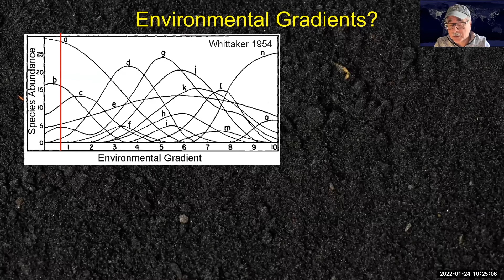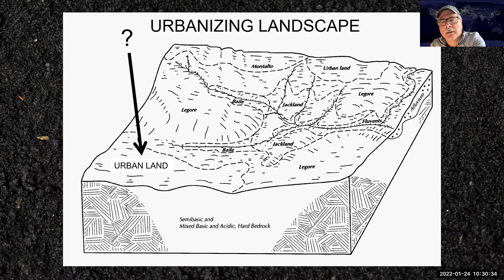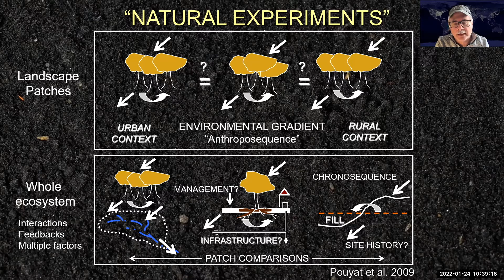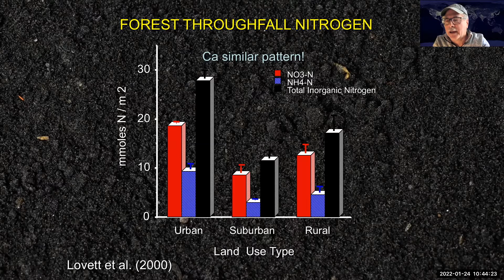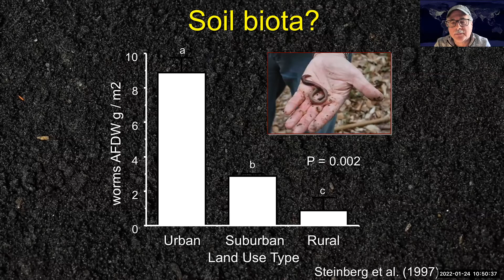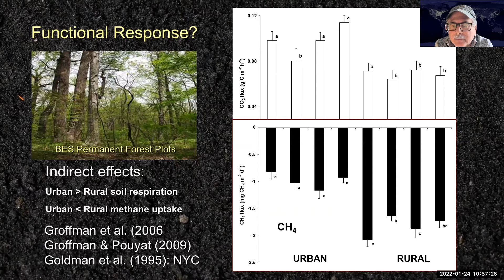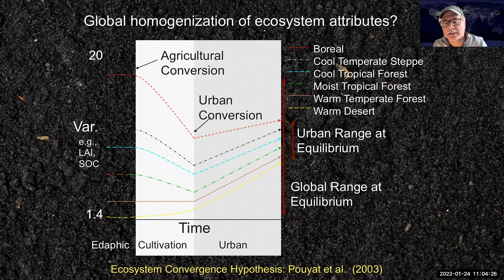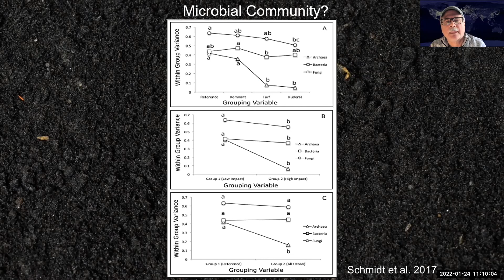Urban-rural gradients by Dr. Rich Pouyat (Jan. 26, 2022).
Dr. Rich Pouyat, retired National Program Leader for Air and Soil Quality Research, United States Forest Service, former President of the Ecological Society of America (ESA), discusses environmental and urban-rural gradients, the effects of urban land-use conversion, urban soil mosaic, functional responses in forest and urban soils, and more.